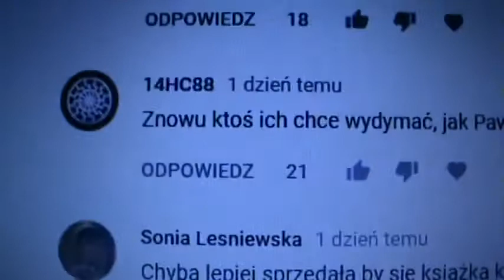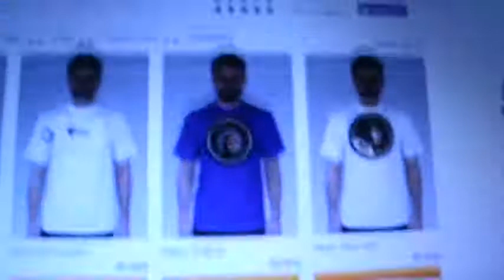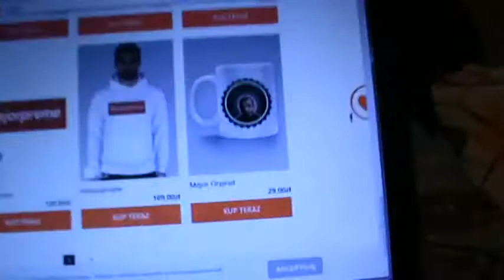Major wpowjada se wam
Film nagrany na kanale Major z Bombasu po wybuchu afery koszulkowej i usunięty przez Państwa Budyniów. Major żali się w nim, że Budyniowie uzyskali dostęp do konta i bez jego wiedzy reklamują gadżety z jego wizerunkiem. Dziąślak rozdawał wówczas swoje hasła na prawo i lewo i padł ofiarą gimbazy, która uzyskała też akces do Suchodolskiorginal.

Data publikacji: 13 grudnia 2017
Tytuł oryginalny: Major wpowjada se wam
Kanał YouTube: Major z Bombasu